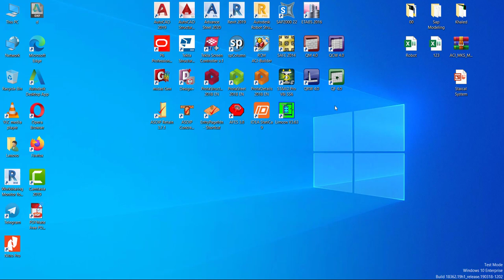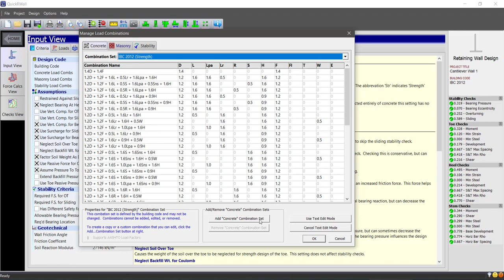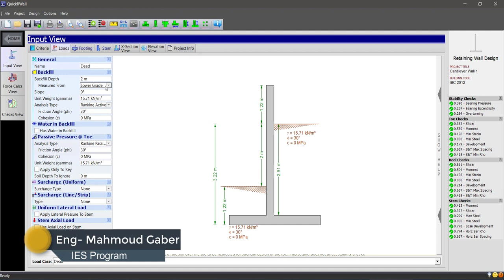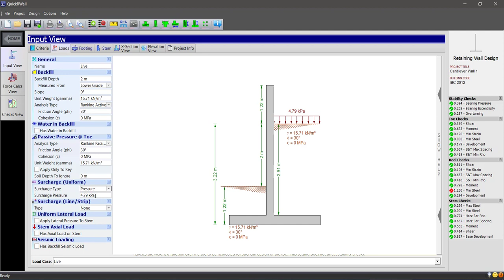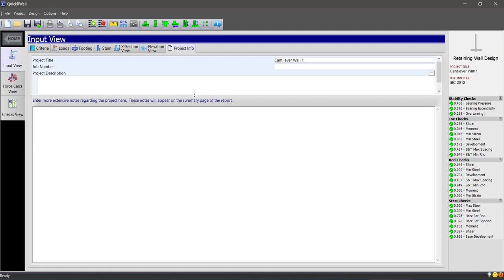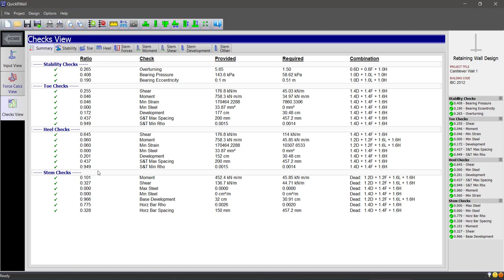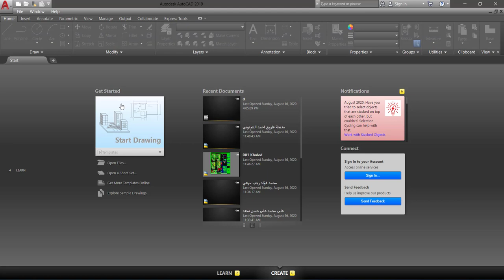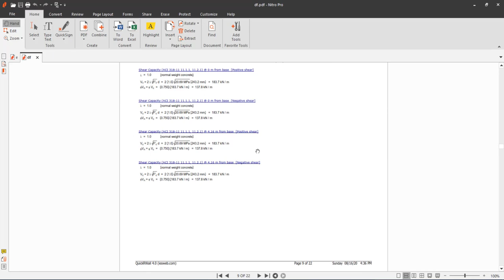Design and analysis _ Retaining wall _ Using IES Program